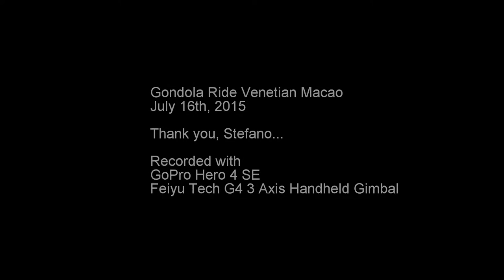SEMPURNA BY STEFANO AT MACAU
Filmed with GoPro 4 Silver Edition and Feiyu Handheld Gimbal at Venetian Macau. Sempurna song by Andra and The Backbone. Cover by Stefano.